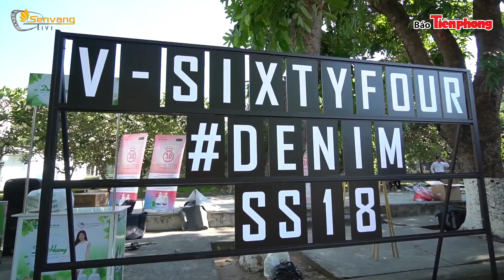Uni5 'chuẩn soái ca' hội ngộ cùng Đông Nhi tại tour tuyển sinh Hoa hậu Việt Nam 2018 - V64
. Hoa hậu Việt Nam hoahauvietnam hoahậuviệtnam 2018, Uni5 'chuẩn soái ca' hội ngộ cùng Đông Nhi tại tour tuyển sinh Hoa hậu Việt Nam 2018 - V64